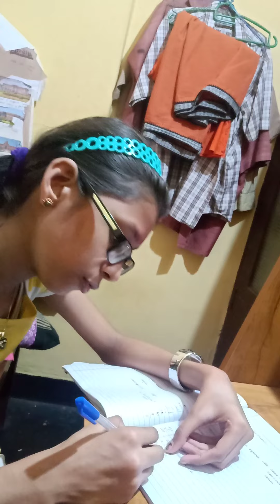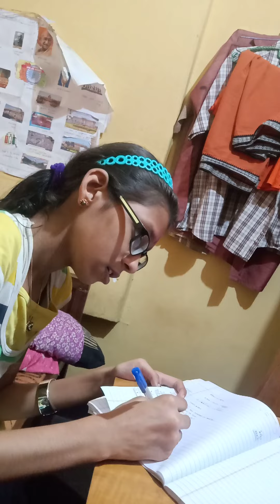practising solids in mathematics of class 10 by Keerthana S teacher subramanian master tv